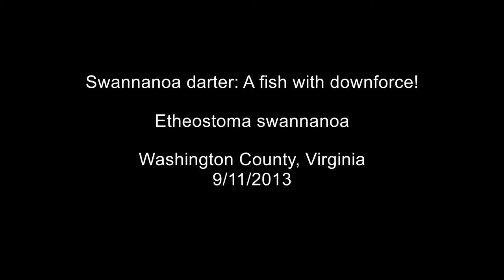Swannanoa darter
Finally got some good footage of these guys. They specialize in torrential currents and with their lack of swim bladder and huge pectoral fins to pin them to the bottom, they make it look effortless. Meanwhile, I was hanging on to the rocks for dear life!